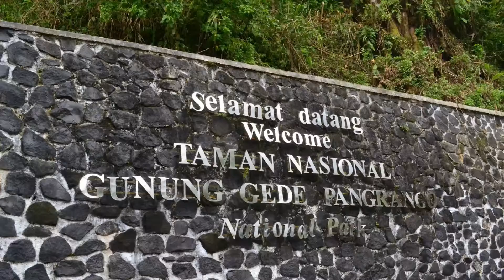Indonesia Travel: Pemandangan Menakjubkan Taman Nasional Gunung Gede Pangrango di Bogor 012oochan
Indonesia Travel: Taman Nasional Gunung Gede Pangrango. Pemandangan Menakjubkan Atraksi Wisata yang Paling Di sukai wisatawan di Bogor 012

Taman Nasional Gunung Gede Pangrango adalah Taman Nasional di Jawa Barat, Indonesia.Taman ini berada di tengah dua gunung merapi- Gunung Gede dan Gunung Pangrango- dan memiliki area 150 km². Area ini sudah meliputi area konservasi, seperti taman kebun raya Cibodas, Cagar Alam Cimungkat, Taman Rekreasi Situ gunung dan Cagar Alam Gunung Gede Pangrango, dan telah menjadi situs penelitian biologi selama beberapa abad terakhir. Di tahun 1977 UNESCO mengumumkan bahwa Gunung ini merupakan bagian dari Cagar Biosphere.
Gunung Gede (2,958m) dan Pangrango (3,019) adalah gunung berapi kembar.  Kedua puncaknya terhubung dengan saddle tinggi yang dikenal sebagai Kandang Badak (2400 m). Lereng Gunung sangat Curam dan terpotong oleh aliran sungai yang deras, yang membentuk lembah dan grafik panjang.  Pengunjung biasanya masuk ke taman dengan satu dari empat gerbang: Cobodas, Gunung Putri, dan Gerbang Selabintana, semua akses ke puncak: Gerbang Situ gunung Gede memberikan biaya masuk ke area sebagai bagian dari atraksi keluarga. Gerbang Cibodas, adalah yang  gerbang yang utama. Dari Jakarta, area ini hanya berjarak 2 jam perjalanan mengemudi, biasanya via taman nasional Cibodas.